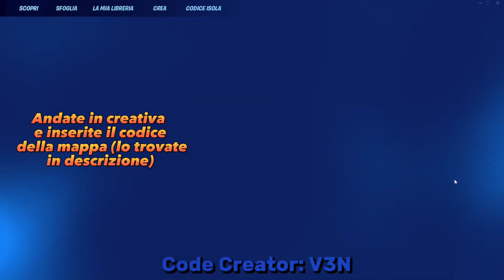USA QUESTA MAPPA PER LIVELLARE VELOCEMENTE SU FORTNITE 🗿 (2023)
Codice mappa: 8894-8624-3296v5